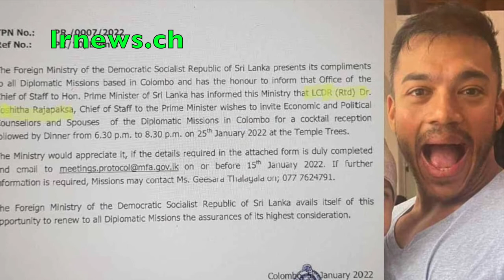නීලා නෝනා දැන් ඔයා මරාට කඩේ ගිහිල්ලා හොරකම් කරපු හැම දෙයක්ම අරන් යනවද ....